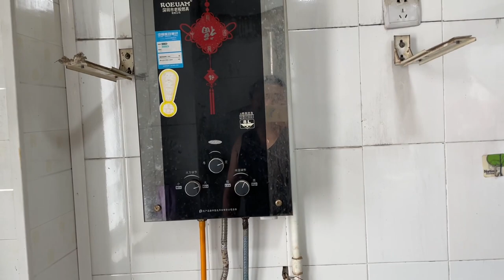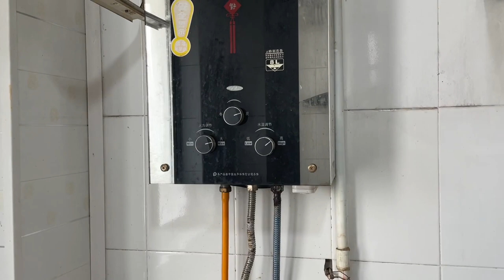海燕家市区房子要出租，夫妻俩把屋内设施都整好，一年八千真不贵【许海燕vlog】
海燕家市区的房子租出去了，今天来打扫卫生，检查屋内设施。
我相信：人生充满者期待，梦想连接着未来